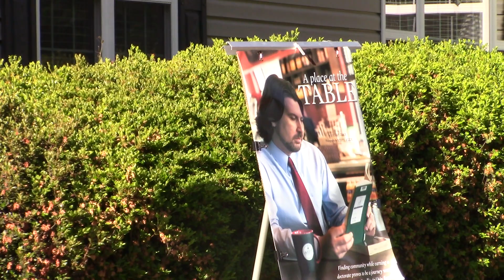Diminished Faculties. Spring 23. Part 2.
Diminished Faculties